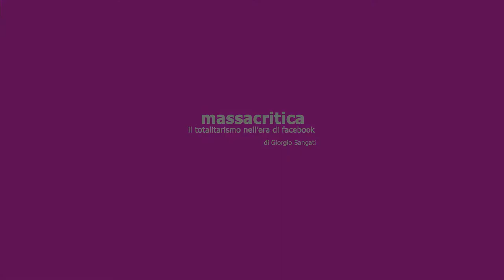MASSACRITICA: il totalitarismo nell'era di Facebook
Massacritica di Giorgio Sangati, una produzione Teatro Stabile del Veneto, racconta quanto sia difficile essere giovani e trovarsi davanti il vuoto di un futuro tutto da (ri)costruire e quanto la democrazia sia perennemente a rischio, soprattutto in momenti di crisi economica come quelli che stiamo attraversando. In scena quattro giovani e talentuosi attori a dare corpo e voce ai ragazzi di oggi, agli adulti di domani.
Video di Sandro Lazzari.